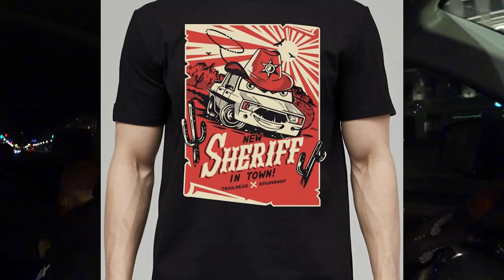ДРИФТУЮ ПРЯМО В МАГАЗИНЕ! В ПОИСКАХ БОКОХОДОВ. ЧТО С АВТО-ТУСОВКОЙ В ПИТЕРЕ?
STILOVDAILY ep566

Трек:
SVDbeats-2JZ-GTE